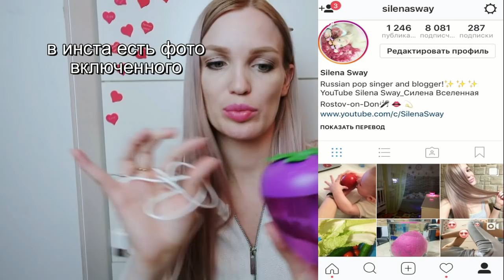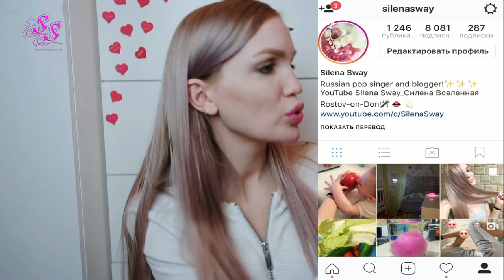ПОСЫЛКИ ИЗ КИТАЯ/ МНОГО ИНТЕРЕСНОГО!!!SilenaSway_Силена Вселенная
▼▼▼▼▼▼ОТКРОЙ МЕНЯ ▼▼▼▼▼▼